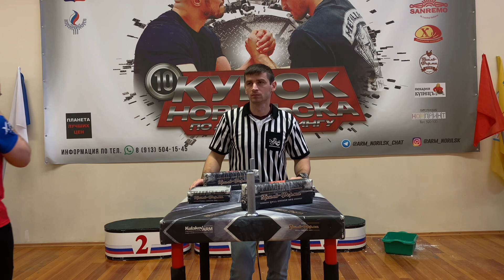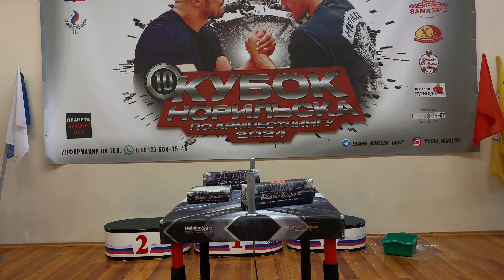10 Кубок Норильска АРМ 09.03.2024